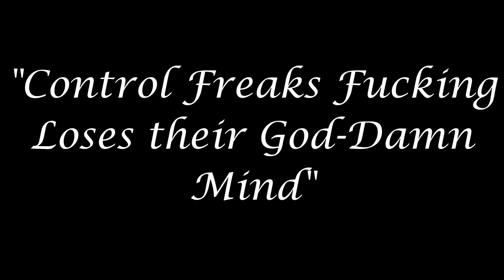Control Freaks: Super Mario World - Part 2 - Donut Plains 2 Electric Boogaloo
Your Hosts Today are:

Kenneth
Nathan
Jon
Andy